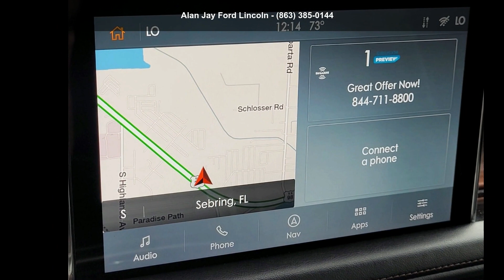2020 Lincoln Aviator Reserve AWD - Alan Jay Ford Lincoln...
Certified 2020 Lincoln Aviator Reserve AWD, tan exterior, black interior, 6, 10-speed a/t, all-wheel drive, 21,147 miles, Stock PF1257, VIN: 5LM5J7XC7LGL16530,